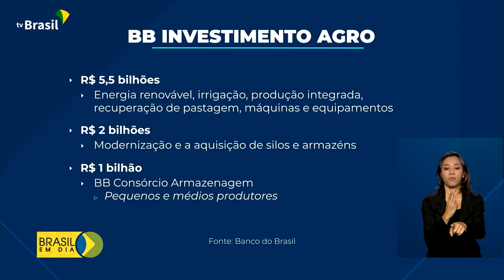Programa BB Investimento Agro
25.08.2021 - O Banco do Brasil anunciou um volume extra, de mais de R$ 10 bilhões, para financiar a produção agrícola no país. É o programa BB Investimento Agro.